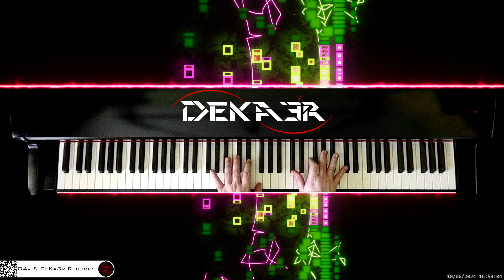🔴 irl 🎹 CODE • Piano Music